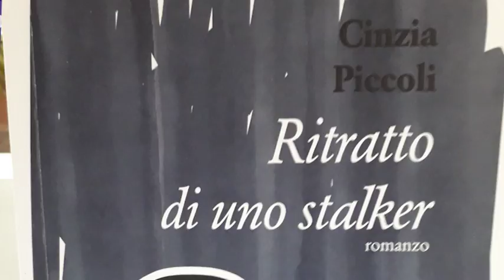"Ritratto di uno stalker", Cinzia Piccoli presenta il suo romanzo